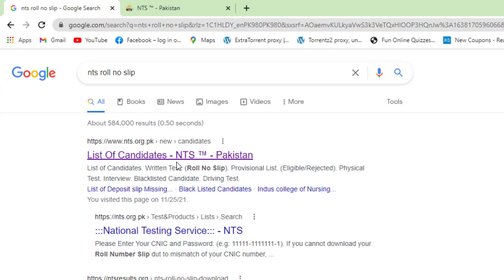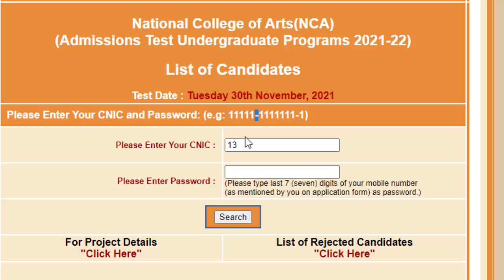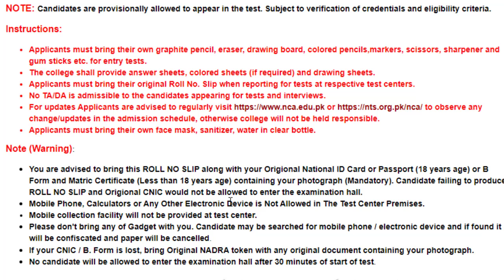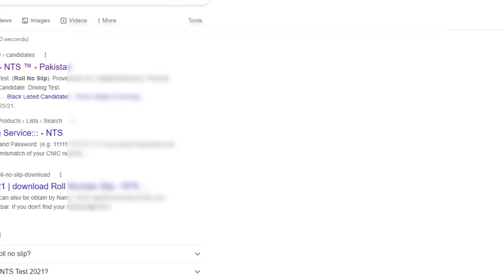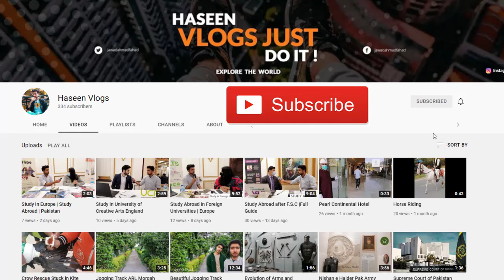NCA Material List For Entry Test | Drawing Test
NCA Math's Entry Test For Architecture
 NCA Lahore and Rawalpindi Drawing  Entry Test

NCA Maths Test.Aptitude Test, Drawing Materials

Entry Test of B.Architecture in Pakistan
This video contains all the basic information that you need to know if you want to take entrance exams for admission in architecture colleges.